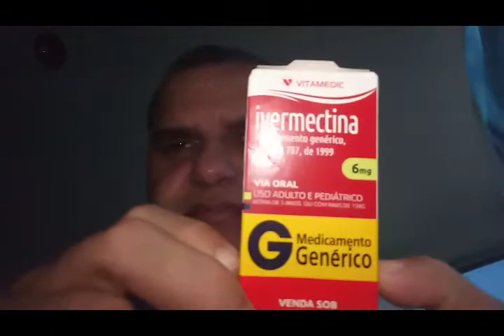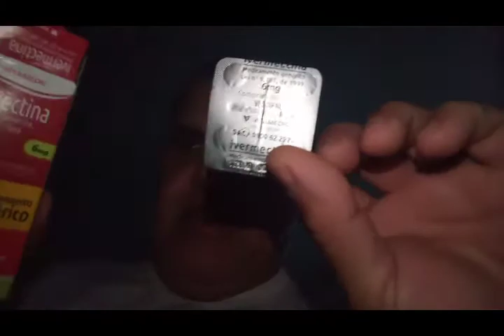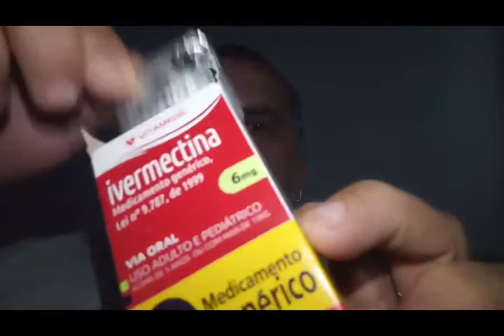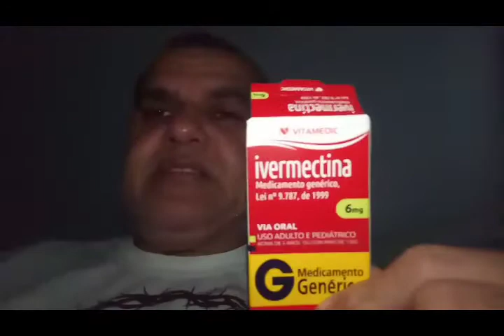2 de maio de 2020